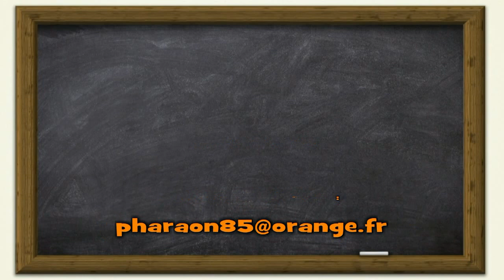Teaser 2 du Conte "Picky, le Petit Renard" de Daniel Palmieri - Voix et Narration Nancy et J-Guy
Les Éditions du Petit Camionneur vous présentent "Picky, le Petit Renard", un conte écrit par Daniel Palmieri.

Moi c'est Picky, et je suis un gentil petit renard.

Je vous invite à partager mes aventures avec mon amie Molie, la poule, mais aussi le coq Scotti, le Père Gauthier, le fermier, ainsi que Buzo, le voleur de poules et bien d'autres personnages…

Ce conte a été écrit par Daniel Palmieri, toutes les voix ont été enregistrées par J-Guy Bret et Nancy et les musiques ont été composées par Stéphane Gommeret. Quant aux illustrations du livre, elles ont été dessinées par Zia.

Picky, le petit Renard, se promène dans la campagne et découvre une basse-cour. Picky est petit mais rusé, un vrai Furio, digne fils de son père. Il va tout faire pour le retrouver et aider ses amis malgré Buzo, les chasseurs et leurs chiens…

Dans l’extrait suivant de cette seconde bande-annonce, Buzo, le voleur de poule, pénètre dans le poulailler mais Picky est rusé, c’est un Furio, et il veille au grain pour protéger ses amis de la basse cour et faire fuir l’intru !

Nous espérons que ce petit extrait vous plait et sachez que nous avançons sur ce beau projet qu’est Picky au rythme de chaque contributeur, mais vous êtes déjà très nombreux à nous suivre sur la page facebook " Picky le petit Renard" (par Tous les membres de la "Team Picky" vous en remercient du fond du cœur. Vos « j’aime », vos partages et commentaires sont chaque jour un important soutien pour nous et cela nous permet de continuer avec joie et confiance en l’avenir.

Vous retrouverez très bientôt “Picky, le petit Renard” grâce à ce joli conte dans un Livre, sur CD et sur Clé USB.

Merci beaucoup ! Ton ami Picky 🦊